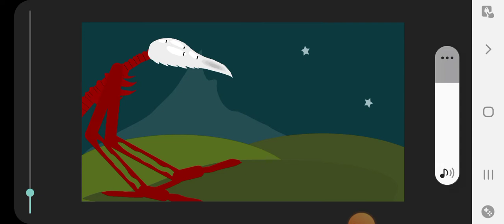NIGHT FEEDER VS GOD OF ROADKILL